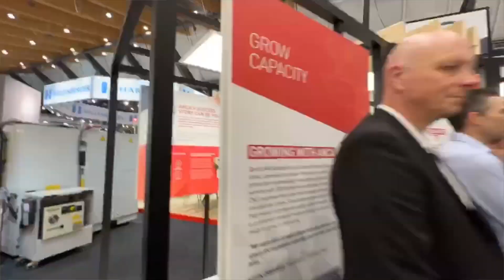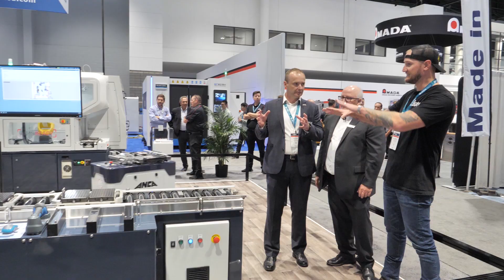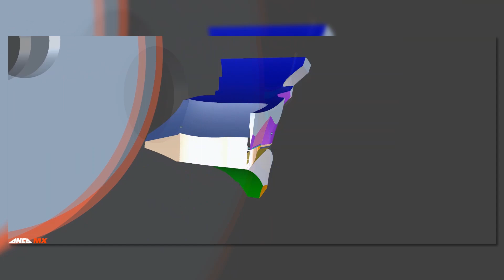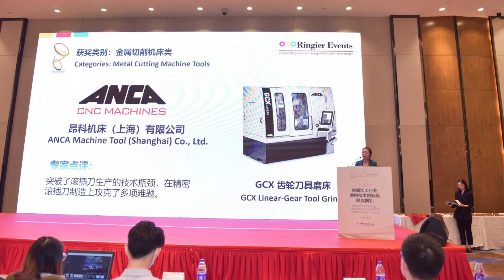A special 2023 holiday message from Pat Boland, ANCA co-founder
As the year draws to a close, Pat Boland, ANCA co-founder, and Johanna Boland, Group Strategy & Communications Manager look back on the highlights of the year including the return of global trade shows, ANCA's new technologies, and the Tool of the Year competition.

The ANCA team would like to wish everyone happy holidays and all the best for 2023. Thank you for your ongoing support and we hope you have a safe, happy holiday and New Year.